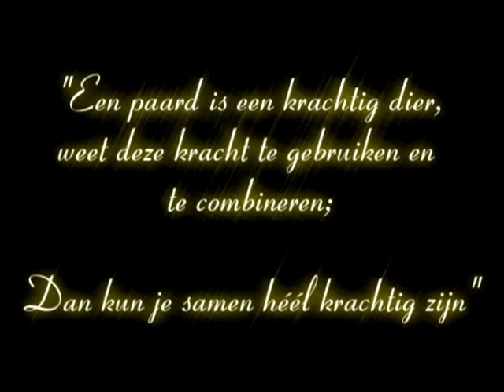(DUTCH) Promo, uitleg, Vrijheidsdressuur; kijken! :D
ALSO TRANSLATION FROM THE INTRO!

I'm sorry for the ones who can't understand Dutch... But this is specially made to promote myself and the horses for lessons, shows and more, so I had to do it in Dutch because I live in Holland :) But you all can still enjoy the new footage (filmed by Nienke) and the music, I think it matches perfectly! :D

Translation intro:
A horse is a powerfull animal,
know how to use and combine this strenght,
Then you can be very powerfull together.
Eva Roemaat Tricktraining
A lot of fun - Trust - Practising and patience - Teamwork - Gymnastics (making the horse stronger etc) - learning.

The other text is me talking about my view on tricktraining, things that I find important, etc.. :)